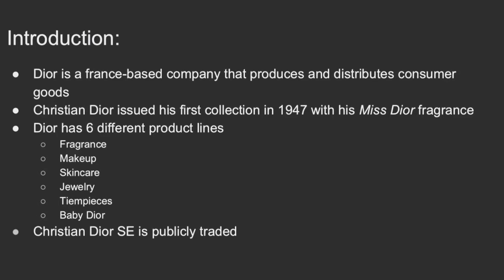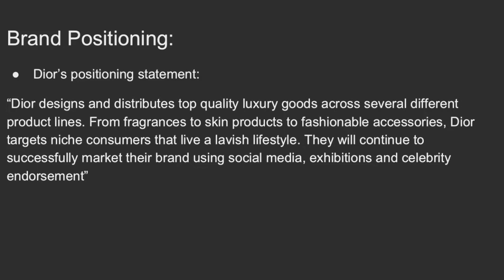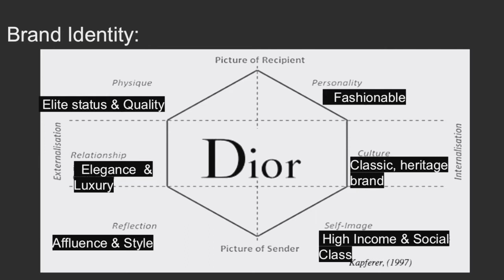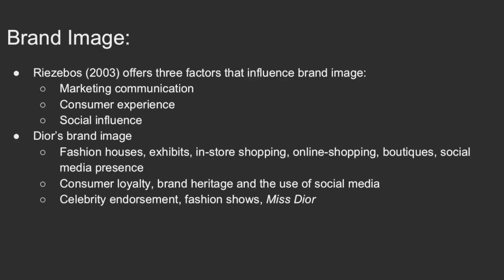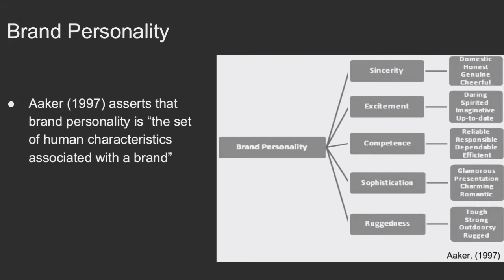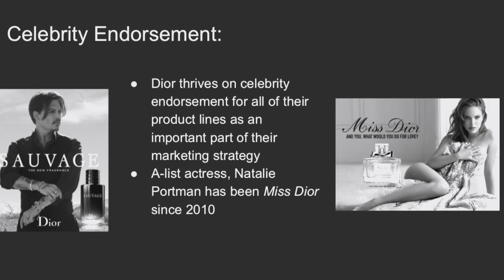Dior - Brand Analysis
Strategic Brand Management (2018)
Michael Carbone JR (C7182252)